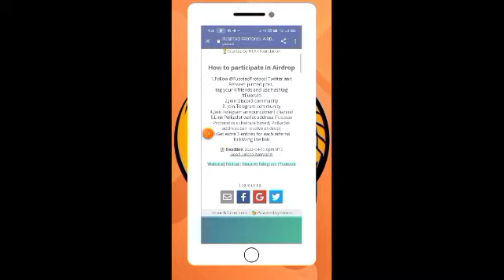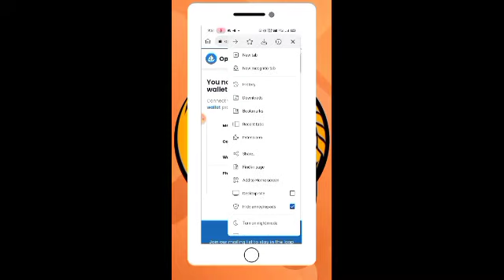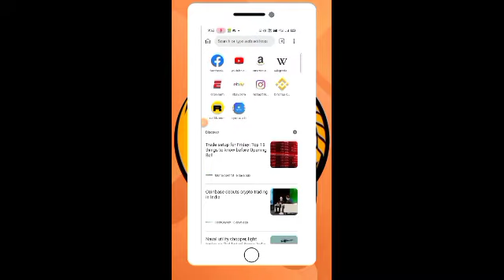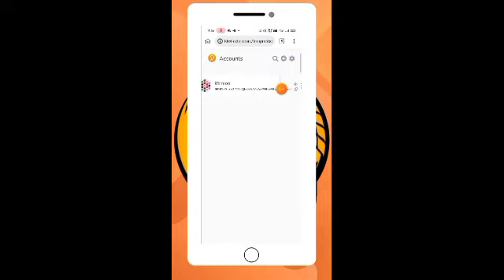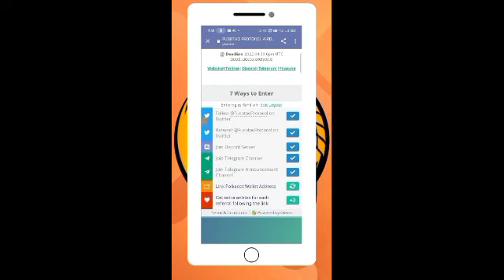Fusotao Token Airdrop || Polkadot Free Crypto Airdrop || $10 For 5000 Users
crypto india
crypto minning
free airdrop
meta mask airdrop
trust wallet airdrop
tokenPoket airdrop
coinmarketcap airdrop
how to claim trust wallet airdrop
how to claim polkadot token
how to claim polkadot token airdrop
free polkadot token airdrop
polkadot free airdrop
polkadot token free airdrop
polkadot token airdrop
fusotao free airdrop
fusotao free airdrop 2022
fusotao token free airdrop
fusotao mining app